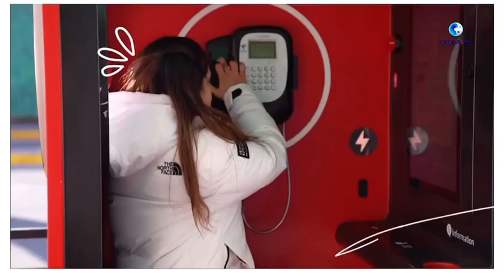Feel Spring Festival via intangible cultural heritage in Shanghai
With the upcoming Chinese New Year, let's embark on a trip with Sandra Ahmed, a Xinhua reporter from Egypt, to learn more about these cultural treasures in Shanghai.